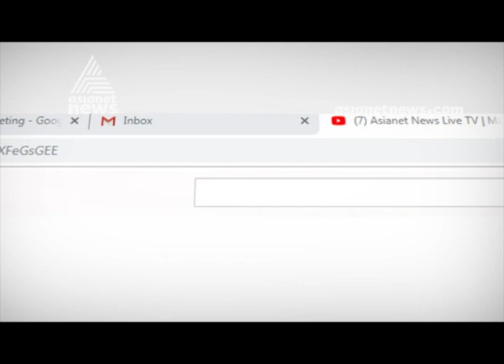കേരള സര്‍വ്വകലാശാല മാര്‍ക്ക് തട്ടിപ്പ് ; തിരിമറിക്ക് പിന്നില്‍ പണമിടപാടോ ?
Mark scam at Kerala University The University has transferred four employees of the Examination Section